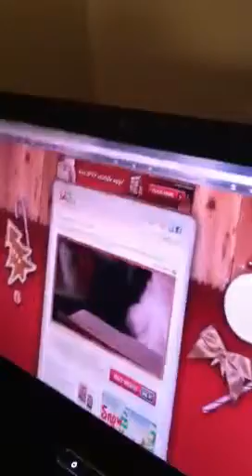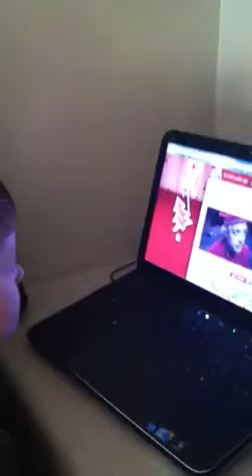Niall watching Santa video